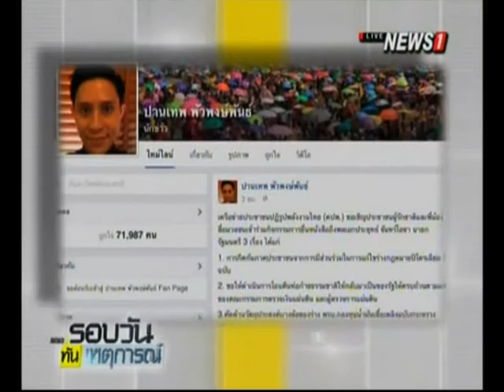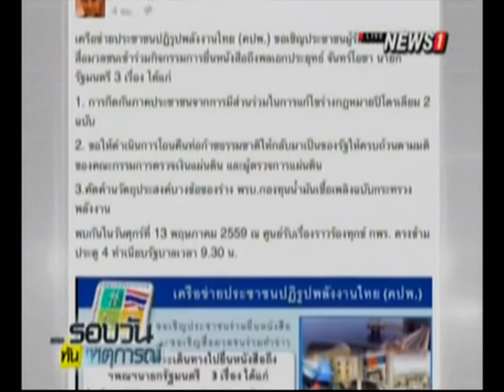คปพ.เตรียมยื่นหนังสือทวงคืนท่อก๊าซถึงนายกฯ ศุกร์ที่ 13 พ.ค.นี้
11/05/2016 คปพ.เตรียมยื่นหนังสือทวงคืนท่อก๊าซถึงนายกฯ ศุกร์ที่ 13 พ.ค.นี้